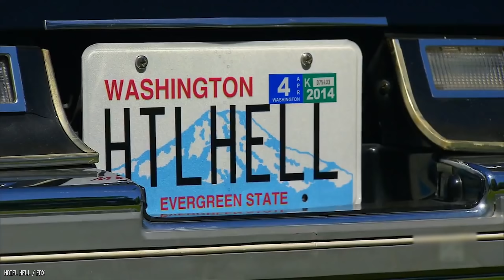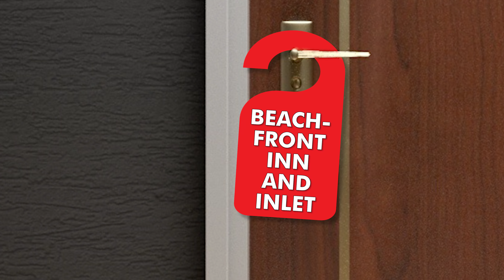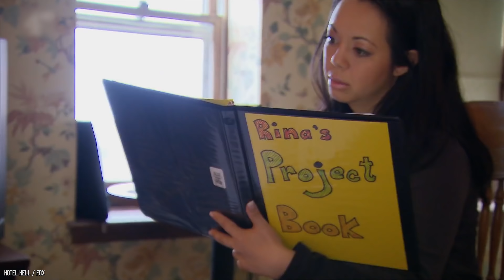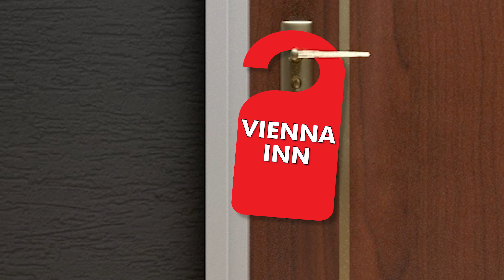10 TIMES GORDON RAMSAY GOT ANGRY (HOTEL HELL)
10 TIMES GORDON RAMSAY Got Angry on HOTEL HELL USA is very entertaining. When Gordon Ramsay was just a “wee lad” - as the Scottish would say - he studied hotel management. That expertise, alongside his chef skills, surely came into play during Hotel Hell. In the show, Gordon’s role is to assess and help many failing businesses in the United States, trying to give them a new life and reverse their misfortunes. But, you know Gordon. Much like his cooking shows, he’s likely to get angry with incompetent people - and that's always entertaining to watch! That’s why we gathered 10 times that Gordon Ramsay got angry on Hotel Hell.

If you think you would like stay in the same Gordon Ramsay Hotel Hell establishments, then comment

Timestamps:
0:34 Juniper Hill Inn
1:56 Beachfront Inn & Inlet
3:10 Calumet Inn
4:22 Anglers Lodge
5:33 Vienna Inn
6:55 Curtis House Inn
8:13 Monticello Hotel
9:26 Roosevelt Inn
10:35 Brick Hotel
11:52 Lakeview Hotel

We are giving away an iPhone X.

Our next goal is to hit 100,000 subs by our anniversary on May 10th 2018. Help us get there and one lucky Babbletop subscribers will win a brand spanking new iPhone X!